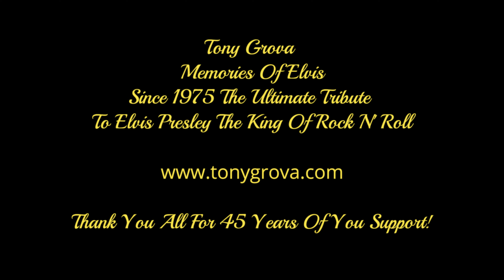Tony Grova December 21, 2019 Christmas Songs Edited Version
Tony Grova December 21, 2019
Memories Of Elvis
Annual Christmas Show Special
Christmas Songs Edited Version